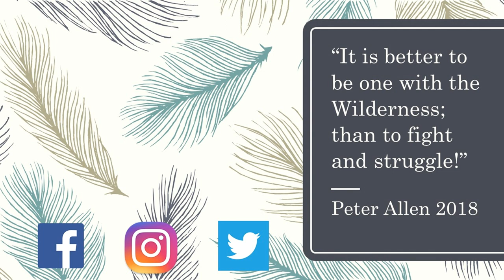Gorleston Beach Fishing Catch & Cook with the Kids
Our little adventure to Gorleston Beach Fishing Catch & Cook with the Kids
Jacob managed to get himself his first ever sea fish which he was over the moon.
These videos on my channel are from my own experiences and leanings over the many years of living in the wild,
scouting and my time spent in the Army!

My aim for this channel is to have a good resource of easy tips and teachings to help more and more people
understand the art of Bushcraft. This could be for self learning or passing these skills over to scouts, guides,
it went so I can continue with this channel knowing I am helping some people on the way.

I have several online shops where you can buy small items to help maintain my channel such as Tinder Kits and some simple Merch as well.
Visit either my Etsy, Facebook or My Website shop for more information of the items I sell/make.

click on the below links I get a small cut back at no extra expense from you. But thank you for your support it means a lot.
Cooking Pot
Gas Wood Burning Stove
DD 3x3m Tarp
Cold Steel Shovel
Farland Hammock
Outdoor Vitals Underquilt
Mora Companion
Gerber Bear Grylls Survival Knife
Hultafors Axe-
Baco Laplander Folding saw

Recommended Survival Kits
Limitless Equipment Mk1
BCB Combat Survival Kit

Filming Equipment
Cannon 700D EOS Camera
Go Pro Hero 7
Aabeloy Handheld Camcorder